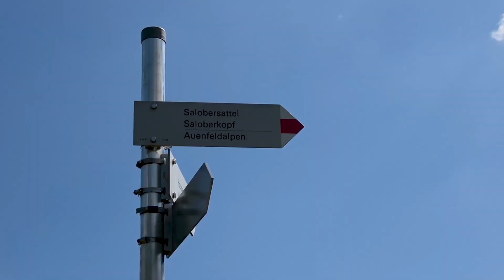Panoramawanderung am Hochtannberg - Körbersee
Heute (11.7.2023) habe ich eine Genusswanderung am Hochtannberg gemacht - die Farben waren einfach wunderbar, ich konnte mich kaum sattsehen. Gestartet bin  ch beim Wanderparkplatz Salober, der bewirtschaftet ist und mit 3 Euro für 6 Stunden ist man dabei.  Von dort aus über einen idyllischen Pfad mit ein paar leichten Kraxelstellen im oberen Teil ging es hoch Richtung Salobersattel.  Interessant war der etwas andere Blick auf den Kalbelesee während des Aufstiegs. Ich ging dann noch ein Stück Richtung Körbersee und nahm diese Perspektive von oben mit meiner Videokamera auf. Dann entschloss ich mich,, anstatt zum Körbersee abzusteigen,, den rot-weiß markierten Pfad Richtung Salobersattel und dann zur Aufenfeldalpe zu gehen. Ich wollte über die Aufenfeldalpe zum Körbersee. Hab dann noch eine Abkürzung über einen Bühel genommen und einen idyllischen Bach gequert mit fantastischem Blick dem Bächlein entlang zurück nach oben. Da trotz der Tageshitze immer wieder Wolken die Sonne kurzweilig verdeckten, gab das sehr schöne Lichtreflexe, die ich so sehr  liebe. Dann ging es ein längeres Stück einem Forstwege entlang, der dann nach rechts oben Richtung Körbersee abzweigte und in einen Wanderpfad mit einigen Stufen überging. Das Bild, das sich mir oben bot, als ich auf den Körbersee hinabblickte, war ein anderes als das am Morgen, als ich startete. Einige Menschen hatten es sich inzwischen am Körbersee gemütlich gemacht, ein paar Schwimmer waren auch zu sehen. Leider hatte ich kein Badezeug dabei, angemacht hat es mich auf jeden Fall. Nach kurzer Trinkpause am Körbersee ging es dann zurück über den Normalweg, bis der Kalbelesee sichtbar wurde. Dort nahm ich einen nicht markierten Weg rechterhand und stieg leicht zum Kalbelesee ab,  Da es trocken war, war der Weg gut zu gehen. Ich kenne ihn auch anders, wenn Kuhtritte und Gatsch zusammengekommen sind. Lach. Heute war alles gut. Mein Auto stand auch noch auf dem Parkplatz und so trat ich die einstündige Rückreise an.
Im Blick hatte ich anfangs den legendären Widderstein und dann immer wieder die Schneefelder- sofern man noch Gletscher sagen kann - der Braunarlspitze. Zur Juppenspitze schaute ich auch immer wieder mal hoch und überlegte mir, welche Kletterroute ich wählen würde, wenn ich Klettertalent hätte 🙂.

Die Rundwanderung hatte ungefähr  400 hm und betrug 10.3 k km. Je näher ich dem Körbersee kam, desto mehr Hunde kreuzten meinen Weg. Ein älteres Paar schob sogar einen "Kinderwagen" den steilen Verbindungspfad vom Körbersee Richtung Auenfeld vor sich hin. Er war für den jungen Hund. Sehr fürsorglich. Ich staune.